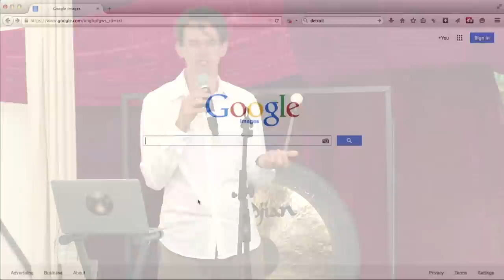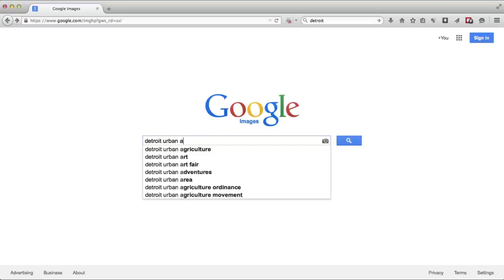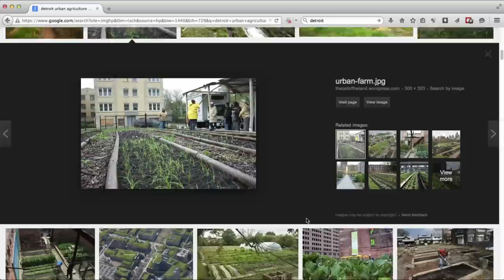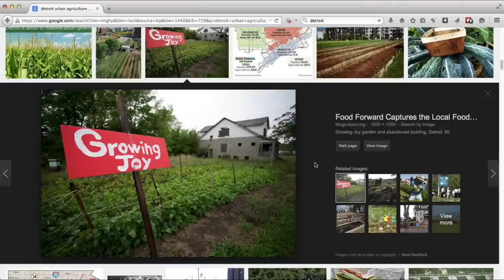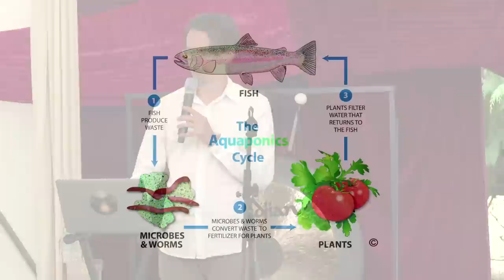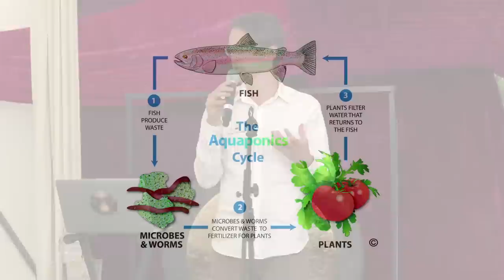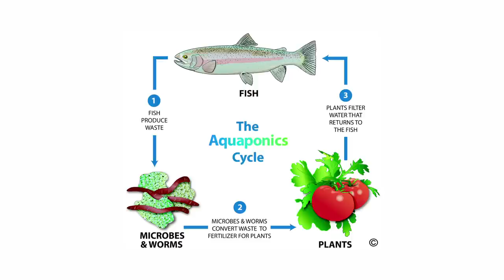Brian Monahan: Opportunities in Integrated Agriculture ~ New Frontiers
Brian Monahan shares inspiring stories of urban farming, aquaponics, and permaculture at the New Frontiers Festival in Upper Hutt, New Zealand, February 2015.

Follow KiwiConnect on Twitter: @KiwiConnectNZ